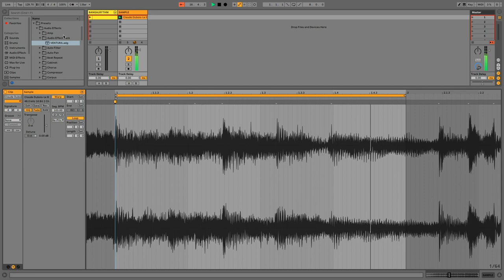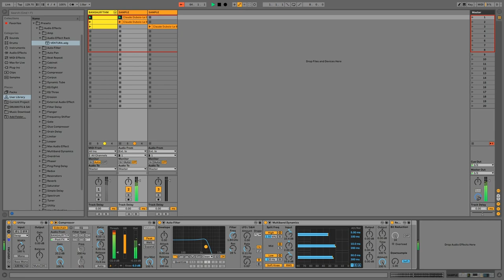The Sample Edition 11 — “Ventura” by Thomas Bangalter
original sample : Claude Dubois — Le Blues Du Businessman

Thanks to @nick_lancer for this amazing discovery. (You're my hero!)